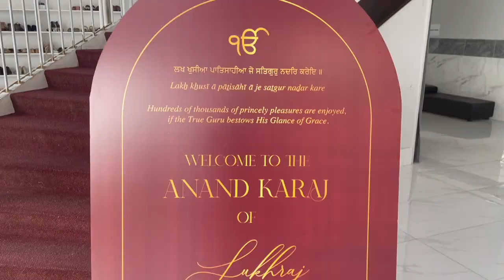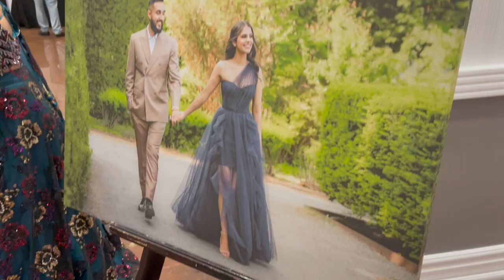AMIT WEDS SUKHRAJ | PUNJABI SIKH WEDDING VLOG | Vivek Sharma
JEE AYA NU FRIENDS!

In this vlog, I'm taking you guys along with me to enjoy Amit and Sukhraj's wedding! Congratulations to the most beautiful couple.